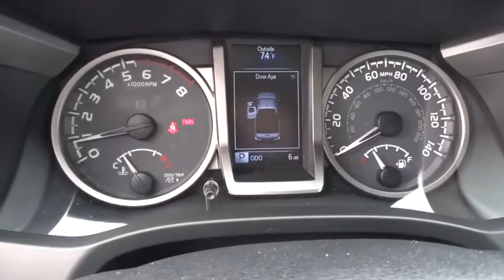2016 TOYOTA TACOMA Northern California, Redding, Sacramento, Red Bluff, Chico, CA GX067043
2016 TOYOTA TACOMA

250 E. Cypress Ave.

SR5 trim, SUPER WHITE exterior and CEMENT GRAY interior. EPA 23 MPG Hwy/19 MPG City! SR5 PACKAGE, Back-Up Camera, iPod/MP3 Input, Satellite Radio. Warranty 5 yrs/60k Miles - Drivetrain Warranty; SEE MORE!br /br /KEY FEATURES INCLUDEbr /Back-Up Camera, Satellite Radio, iPod/MP3 Input. MP3 Player, Keyless Entry, Privacy Glass, Steering Wheel Controls, Electronic Stability Control, Bucket Seats, Brake Assist. br /br /OPTION PACKAGESbr /SR5 PACKAGE. SR5 with SUPER WHITE exterior and CEMENT GRAY interior features a 4 Cylinder Engine with 159 HP at 5200 RPM*. br /br /EXPERTS REPORTbr /KBB.com's review says The Toyota Tacoma is highly versatile, with proven off-road capability and the best payload capacity in its class.. Great Gas Mileage: 23 MPG Hwy. br /br /WHO WE AREbr /Our commitment to treating you in a neighborly fashion extends from our inventories and auto repair service to our no-frills, easy-to-comprehend auto financing. This comes not only in the form of car loans and leasing service for drivers from Redding, Chico, Red Bluff and Shasta Lake, but a tenacious spirit dedicated to getting the flexible terms you deserve. Please feel free to explore our entire site and see all of the products, services, and pre-buy car research we have to offer. br /br /Horsepower calculations based on trim engine configuration. Fuel economy calculations based on original manufacturer data for trim engine configuration. Please confirm the accuracy of the included equipment by calling us prior to purchase. br /